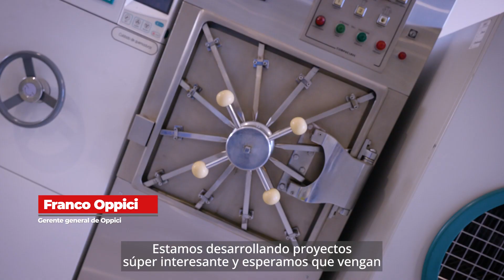Visita a Opicci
Visita de Autoridades de INACAP a Opicci.